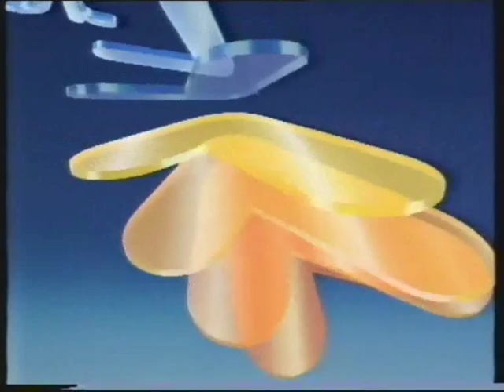SERIEN-ERINNERUNG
ZDF - IHR PROGRAMM

EIN HEIM FÜR TIERE (NEUER)

VOR- / NACHSPANNGESTALTUNG

MIT U.A.
SIEGFRIED WISCHNEWSKI (DR. WILLI BAYER) ,
HANS HEINZ MOSER (DR. HANNES BAYER) ,
MARION KRACHT (LISA BAYER-NENNER) ,
MICHAEL LESCH (DR. HORST NENNER) ,
ANGELA PSCHIGODE (TANTE MARTHA) ,
KURT SCHMIDTCHEN (ALWIN BUNTE) ,
GISELA FISCHER (FRAU GISSEL) ,
LONI VON FRIEDL (INGRID PROBST) ,
BEATE HASENAU (HANNA DUDEK) ,
KRISTINA BÖHM (CHRISTINA DUDEK) ,
TOBIAS MEISTER (DR. ERICH DINTER) ,
BETTINA SPIER (STEFANIE SOMMER) , ...

REGIE : KAI BORSCHE , WERNER DAUTH , RAINER KLINGENFUSS , THOMAS NIKEL , SIGI ROTHEMUND